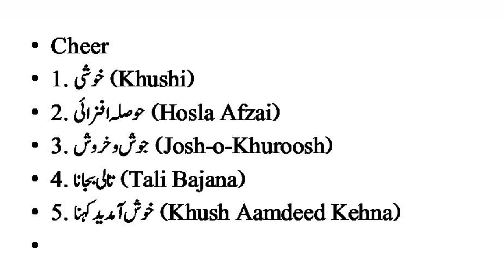Cheer Meaning (1)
@EnglishinUrdu Words Meanings in Urdu Hindi